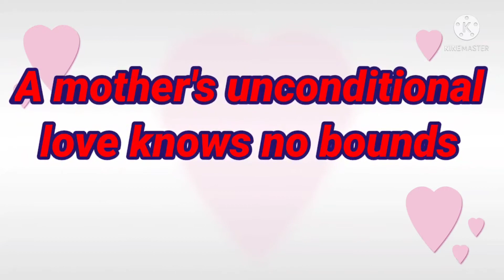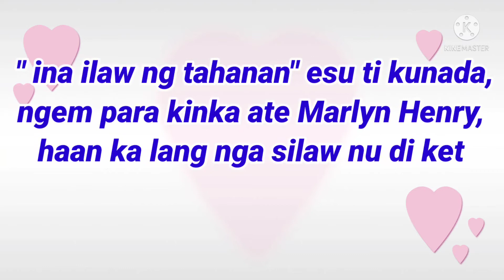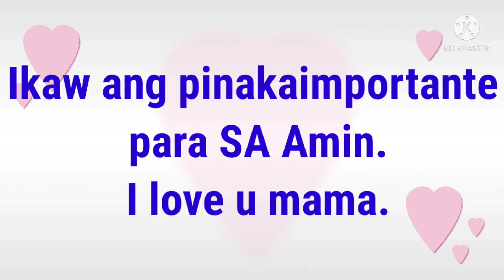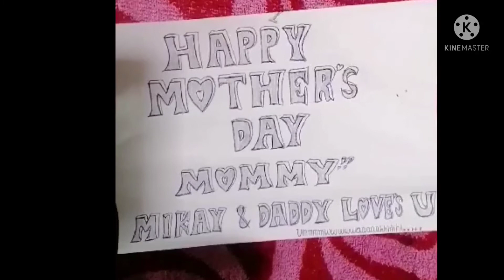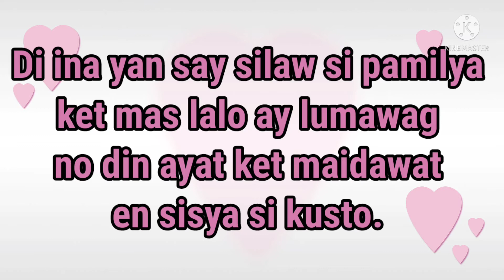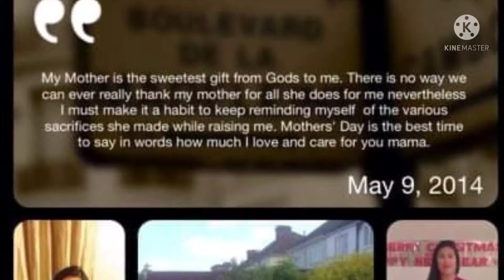A Mother's Day Special//FPSC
FPSC Mother's Day Celebration! We salute all Mothers around the world for all their sacrifices, generosity and unconditional love towards their children. Happy Mother's Day!